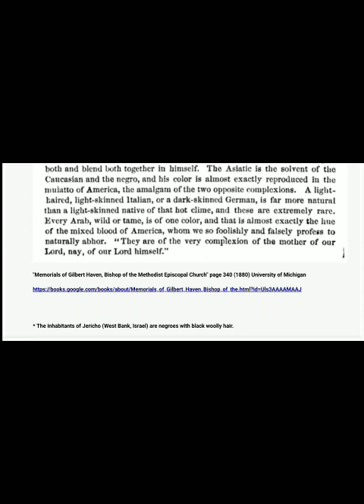Aasiyaanku waxay ka yimaadeen Cadaan iyo Madow